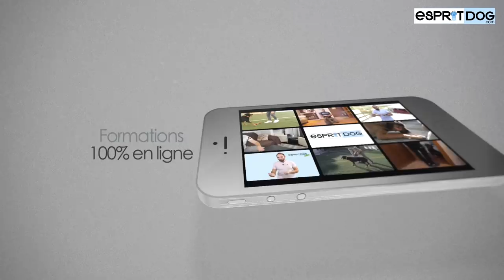En faisant ça, vous agressez violemment votre chien !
😓 Le pire dans tout ça, c'est que quand on fait ça on pense bien faire ! Mais c'est le pire que l'on puisse faire subir à un chien !
🙏 Retrouvez l'intégralité de l'épisode de BANDE DE CHIENS en Podcast sur toutes les plateformes !

Extrait de Bande de Chiens - EP1 : La peur chez le chien